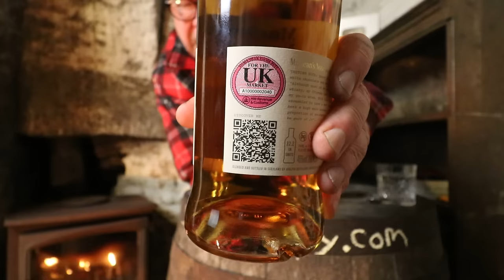ralfy review 1009 - MacLeans Nose Blended Scotch @ 46%vol:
My Books  'Search For A Whisky Bothy', 'Stories From A Whisky Bar' and 'Life, Death & Whisky' are all on sale at Amazon and proper book shops.

- An online democratic award programme identifying the best spirits worth buying for each year.

To comply with Google Adsense policy this video is an independent non-profit review and is not knowingly selling or linking to a site that sells the product being reviewed.
A British TV licence is NOT required to view my videos or almost every other video on YouTube.
ALL items reviewed have been bought from a retailer at market prices within the U.K. unless specified by the presenter.   No 'samples', 'free stuff', or gifts are accepted,  so please do not try to send them,  thank you.

NOTE - This Channel is not empowered and delivered by A.I. technology yet.

I WILL NEVER CONTACT YOU DIRECTLY THROUGH THIS CHANNEL except to reply to comments.    Anyone who contacts you pretending to be me is a  FAKE , and probably looking to  SCAM  and  DEFRAUD  you.   Beware of imposters.